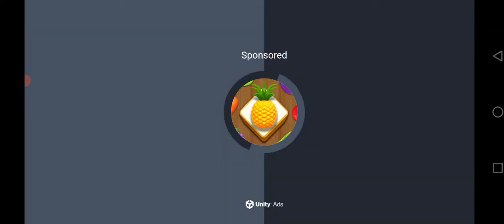police_car🚔🐦🦅☢️👈🏻 Main_Tota Motu_Patlu Hathi cat_tractor M_Ali 👉subscribe👍🏻🛩$ Chhota_Bheem xxx